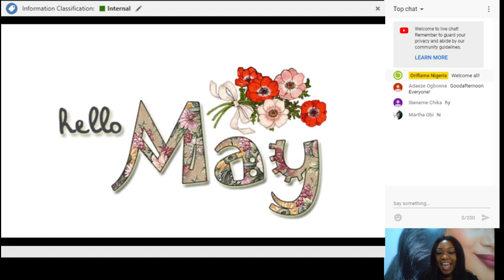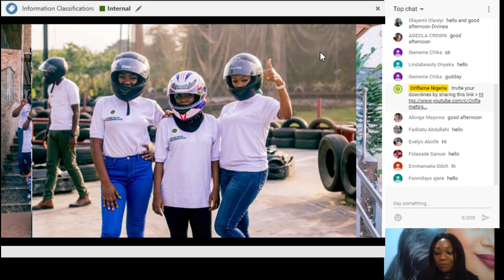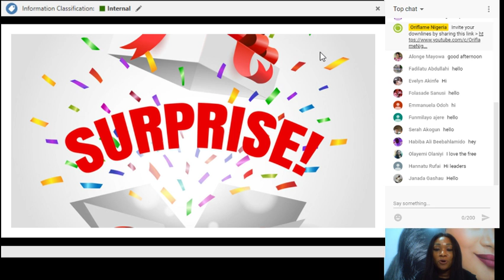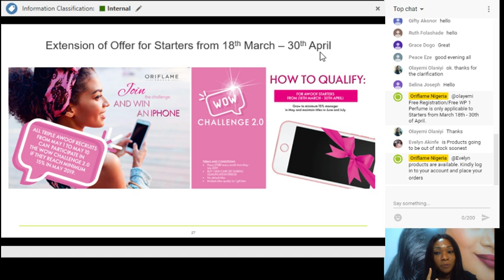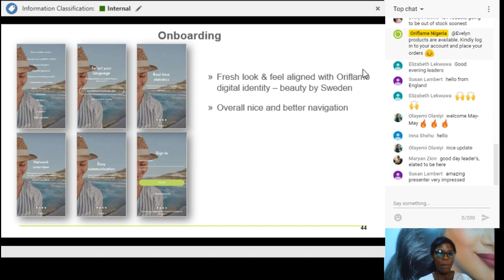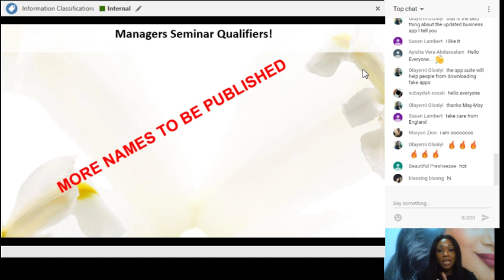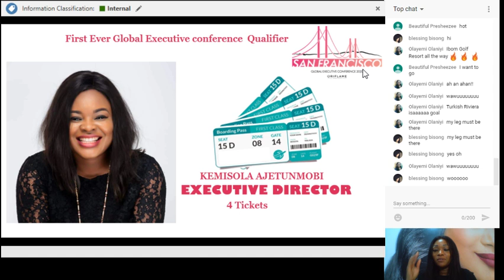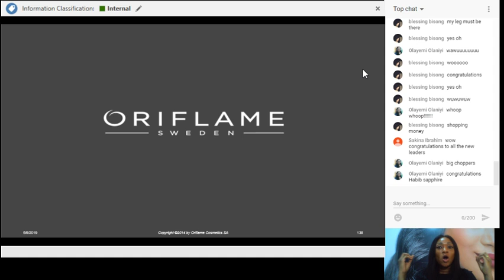ONLINE LEADERS MEETING